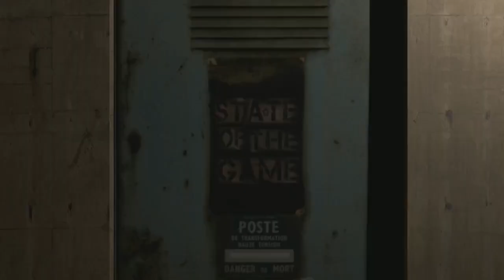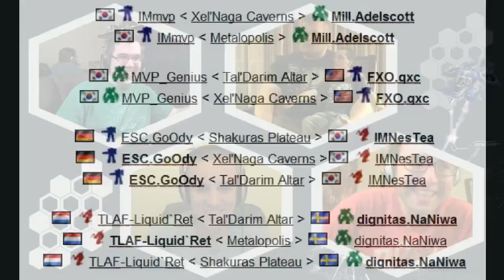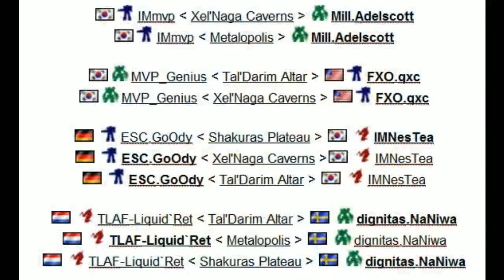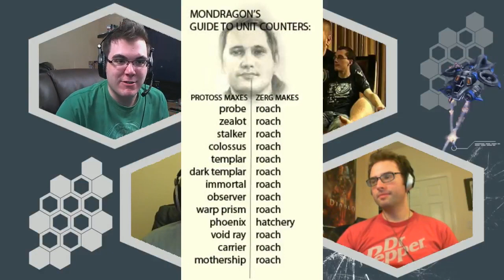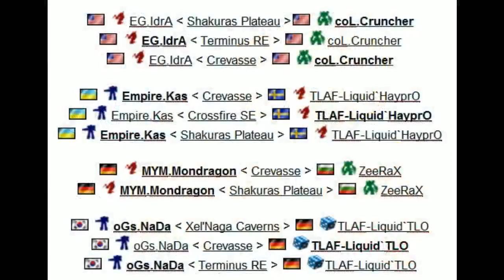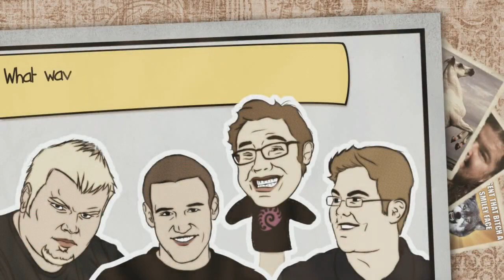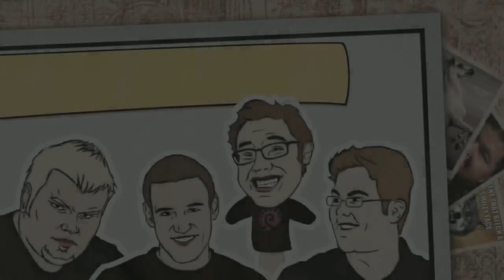State of the Game EP32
JP, Day[9], Geoff, and Tyler discuss all of the crazy stuff going on right now in the world of SC2 and talk about PvP.

This episode was broadcast on March 30th, 2011